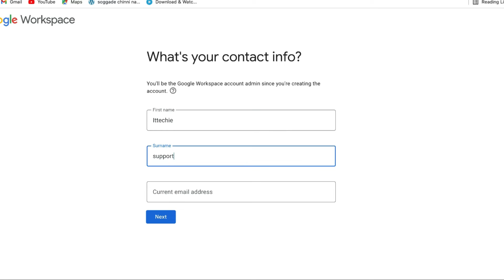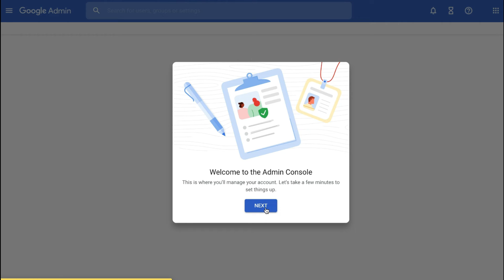How to set up Google Workspace (G Suite) step by step Tutorials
Hi welcome to ITtechie support channel. This video show How to set up Google Workspace (G Suite) step by step Tutorials.

Regards,
ITtechie support